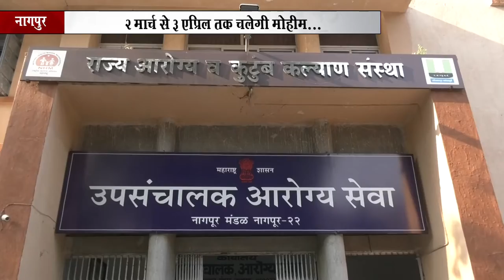नागपुर विभाग कि ओर से हाथी पाव मोहीम कि शुरुवात, 2 मार्च से 3 एप्रिल तक चलेगी मोहीम... INBCN NEWS